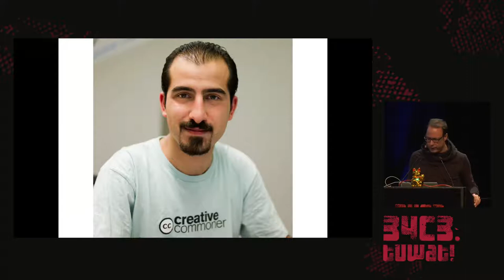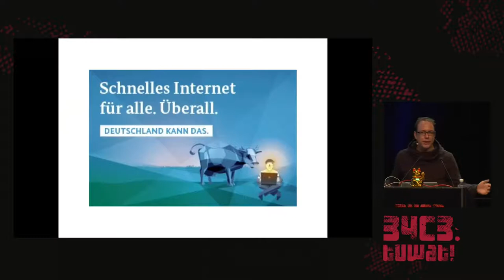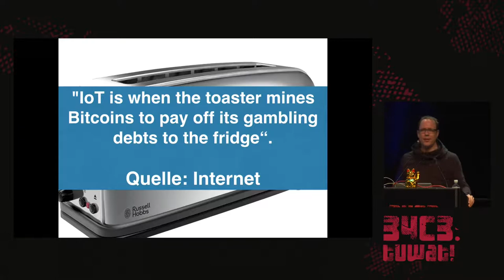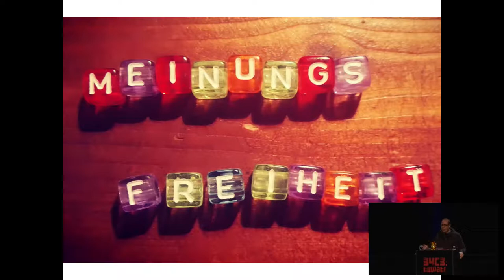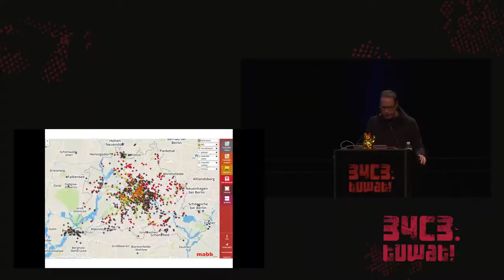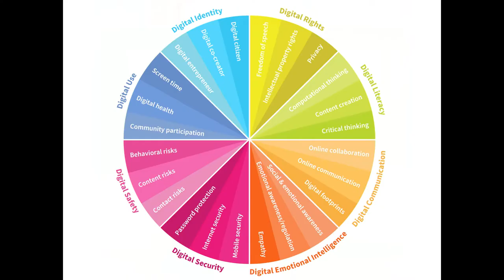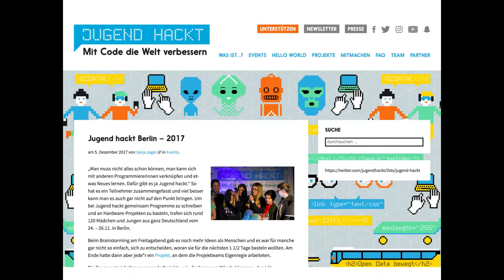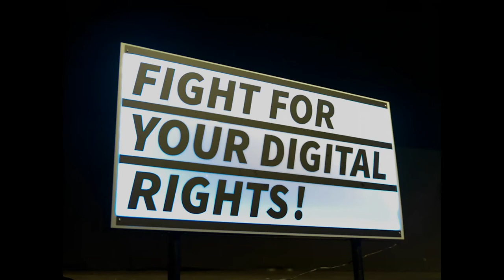34C3 - Der netzpolitische Wetterbericht - english translation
Wird es Regen geben? Ein Ausblick auf die neue Legislaturperiode

Deutschland hat gewählt, man weiß nur noch nicht, wer regieren wird. Bis Weihnachten könnte ein Koalitionsvertrag verhandelt worden sein, vielleicht auch später. Was sind die zu erwartenden großen Debatten der neuen Legislaturperiode?

Markus Beckedahl